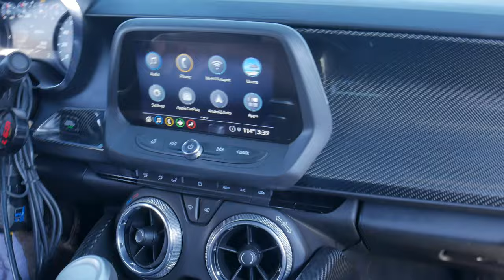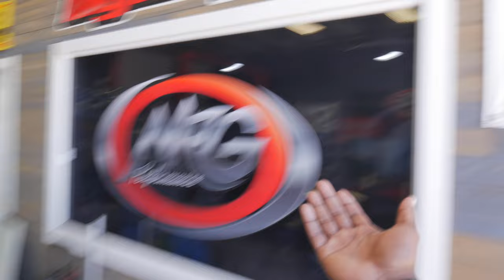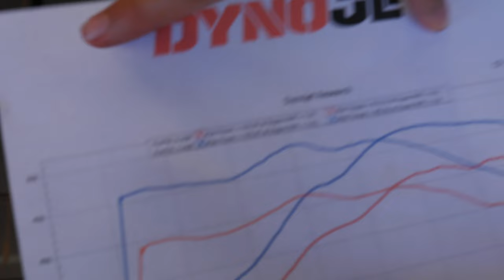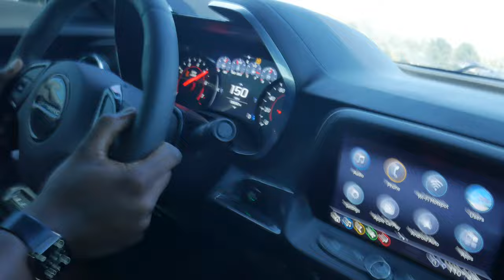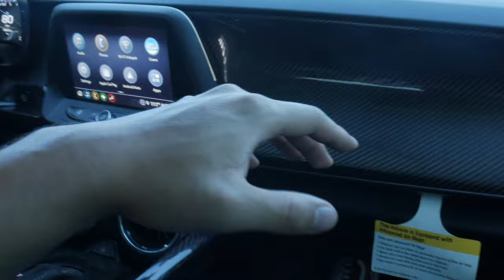FIRST REACTIONS TO MY 2021 CAMARO 1LE AFTER THE TUNE (OH MY GOD)